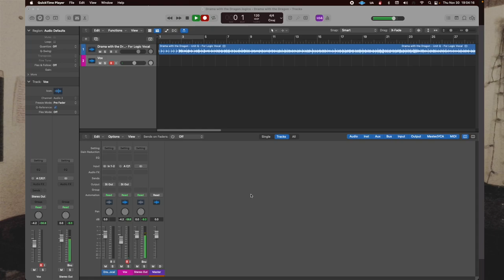Control Logic Pro X with Your Phone with the Logic Remote App!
In the process of recording a new Circle of Dominion song, Drama with the Dragon, and discovered the Logic Remote app. Yay! I can now use my phone like a remote control to press record for my vocals. So much less stressful than running back and forth from the console to the microphone!

Lady Audio provides you with an educational podcast that features interviews with audio techs, recording engineers, and producers. The podcast covers tips for recording, mixing, mastering, and all the things to do with capturing sound and music. Hosted by Clara Belle of Circle of Dominion.